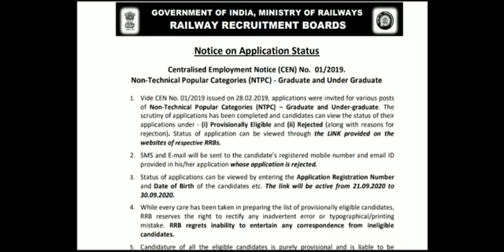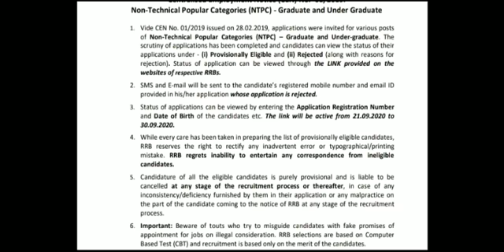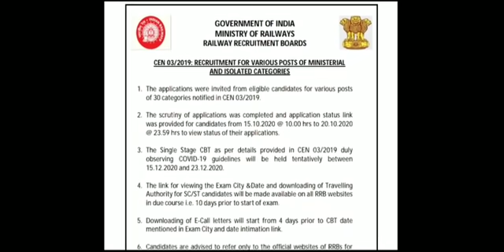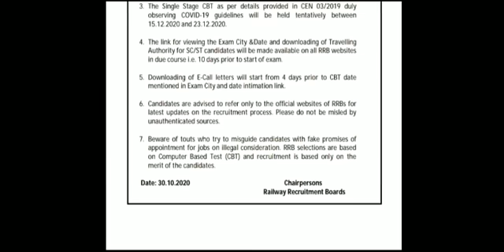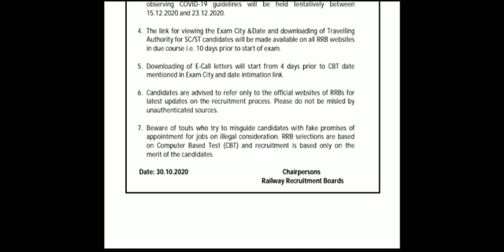RRB NTPC Exam Date 2020 | RRB NTPC Admit Card 2020 | RRC Group D